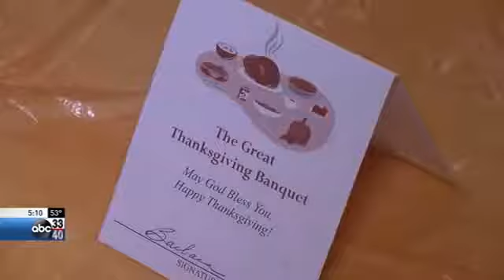Tony Talks about Value of Volunteers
ABC 33/40 talks about the current need at The Jimmie Hale Mission and Tony Cooper shares how valuable donors and volunteers are.